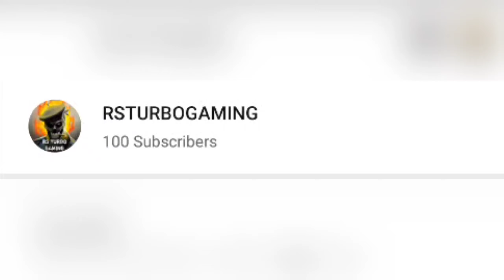We Hit 100 Subscribers (Thanks For Support)